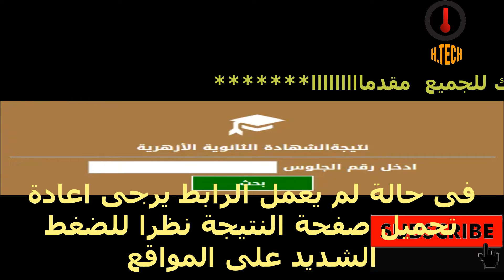نتيجة الثانوية الازهرية 2019 بالاسم و رقم الجلوس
للحصول على النتيجة ادخل على احد الروابط الموجودة فى الاسفل

الرابط الاول موقع الدستور

اذا لم تتمكن من الدخول لصفحة النتيجة جرب رابط اخر و انتظر قليلا لاننا فى الساعات الاولى من اعلان النتيجة و الضغط سيكون شديد على كل المواقع
و تمنياتنا بالتوفيق للجميع
لاتبخل علينا بالاشتراك فى القناة والضغط على زر الاعجاب--- ومشاركة الفيديو ليصل الى اكبر عدد ممكن 😊😊😊😊😊😊😊😊😊😊